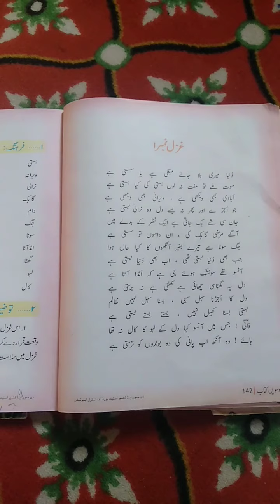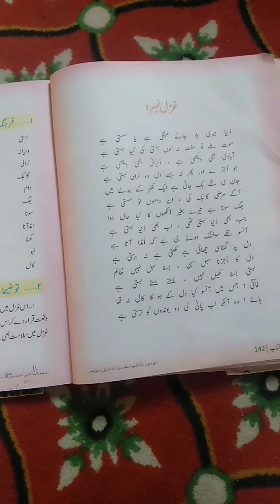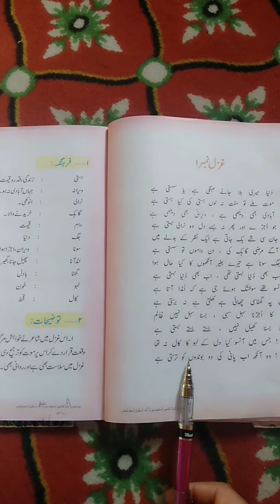Ghazal (cont,) Faani Budauni.class10th subject Urdu By M Ashraf Dar Teacher HS Shatgund Bala.